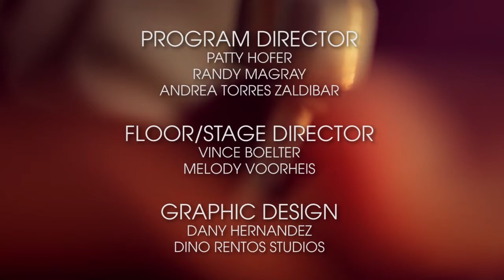Forest Lake Church "Sins" Series Open/Close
Video filmed and edited by Digital Paradigm.